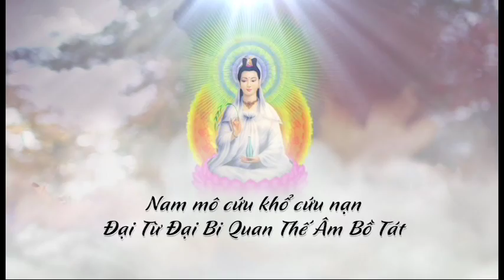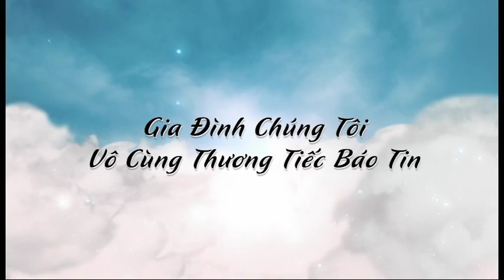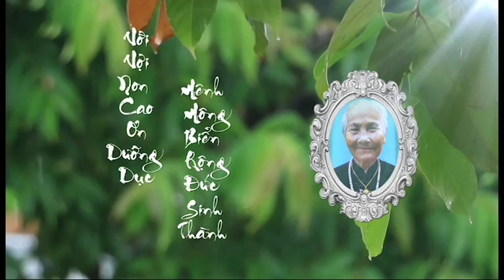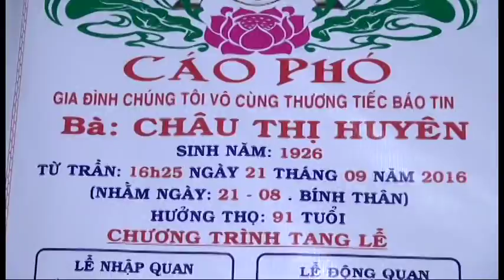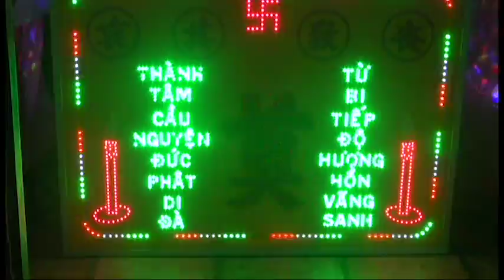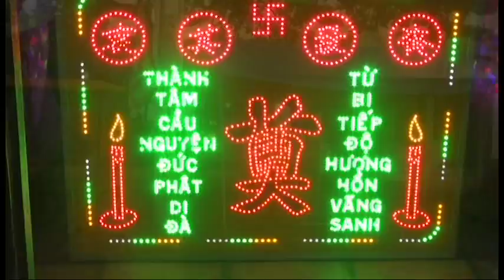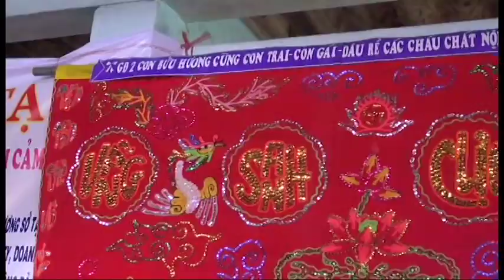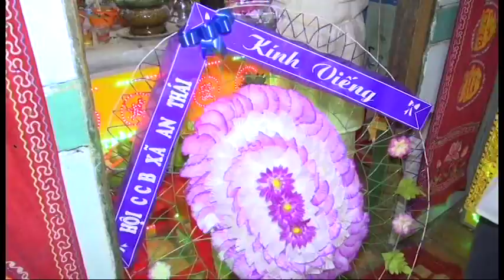dvd quoc anh dam tang an thai 1